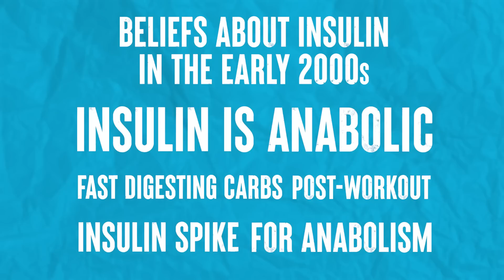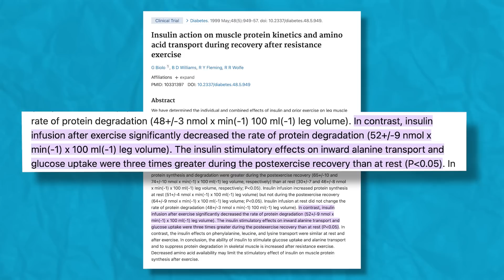Is Insulin Anabolic? | Educational Video | Biolayne